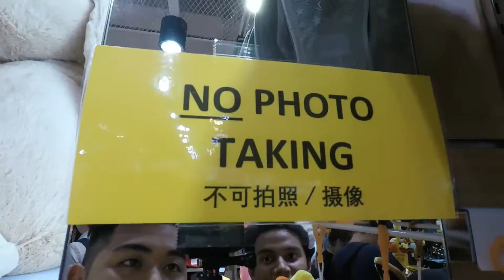Spilled HOT SOUP on my pants ?!?!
This is my first ever vlog and it features a birthday outing around the Bugis area in Singapore. Was waiting for the ramen to be served when the waitress spilled hot ramen soup on my pants leaving a permanent stain on my pants! :(